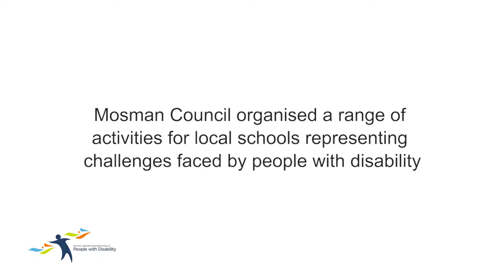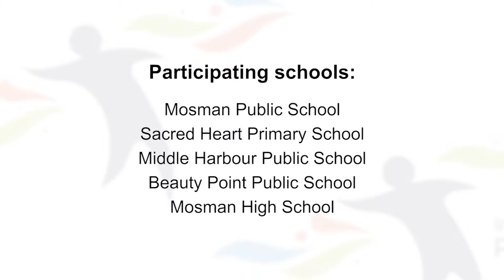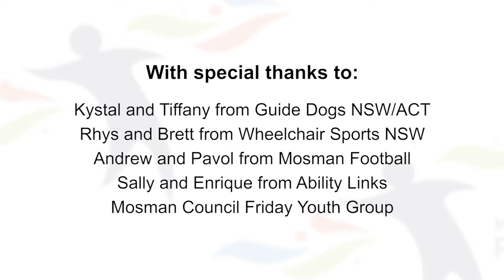Mosman celebrates International Day of People with Disability 2015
About 140 students from five local schools braved the heat on Thursday 26 November to take part in activities organised by Mosman Council to celebrate International Day of People with Disability (IDPwD).

The event aimed to increase awareness, understanding and acceptance of people with disability whilst celebrating their achievements and contributions.

Students from Mosman Public School, Sacred Heart Primary School, Middle Harbour Public School, Beauty Point Public School and Mosman High School took part in building an inclusive world, wheelchair basketball, painting with your mouth, deaf soccer, Friday Group Art Display and a blindfold challenge.